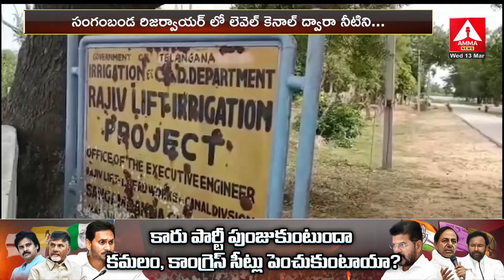Dpty Cm Bhatti | Minister Uttam to Visit Narayanpet Dist : నారాయణపేట జిల్లా మక్తల్ లో మంత్రుల పర్యటన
Dpty Cm Bhatti | Minister Uttam to visit Narayanapet Dist  నారాయణపేట జిల్లా మక్తల్ లో మంత్రుల పర్యటన